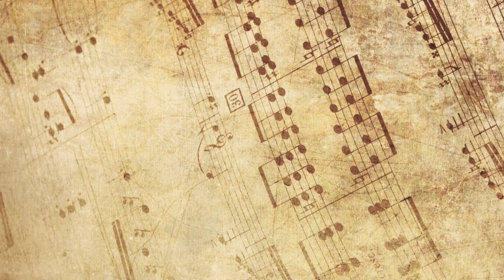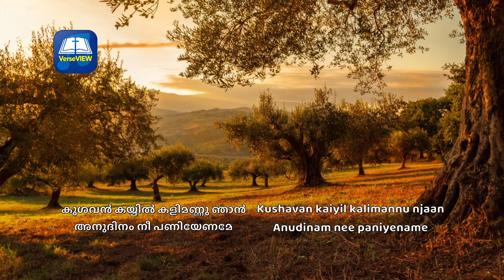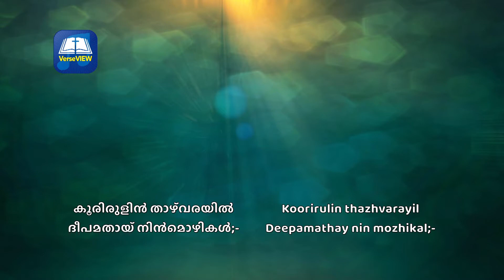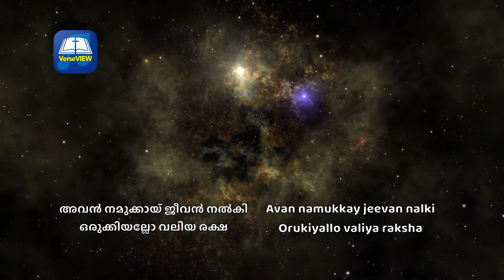Thirukkarathaal Vahichu Enne | Instrumental